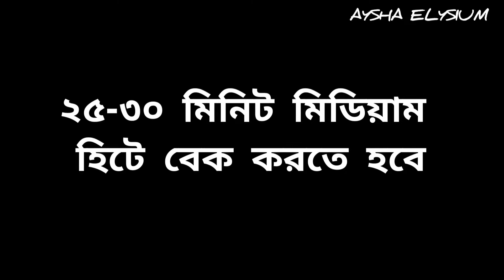ক্রিসমাস স্পেশাল জেব্রা কেক।।।Christmas Special Zebra Cake Recipe ।।। Soft Fluffy Zebra Cake Recipe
Welcome To Aysha Elysium ❤️
ক্রিসমাস স্পেশাল জেব্রা কেক।।।  Christmas Special Zebra Cake Recipe ।।। Soft Fluffy Zebra Cake Recipe ।।। Easy Zebra Cake Recipe ।।।  How to make zebra cake ।।। Home Made Zebra Cake Recipe।।।